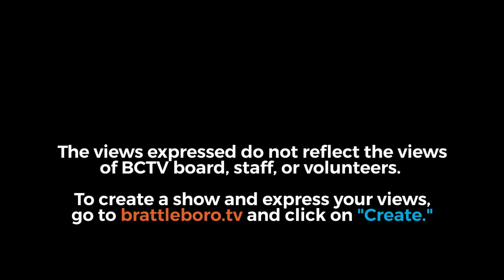Meet the Candidates: Anya Tynio, Candidate for US Congress - Vermont (R)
Marty Cohn talks with Anya Tynio, Candidate for US Congress - Vermont (R).